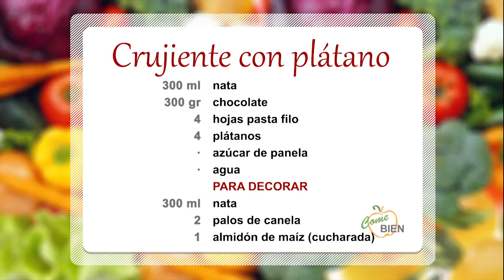Crujiente de chocolate y plátano 👩‍🍳 ¡Come Bien!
👩‍🍳 Hoy, Patricia Rodríguez nos presenta un delicioso postre: ¡Crujiente de chocolate y plátano!